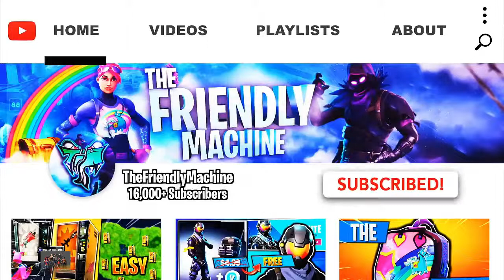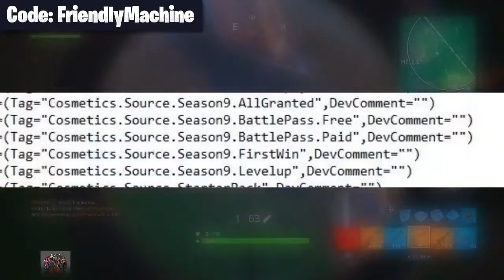Fortnite Season 9 Teasers All Details, Leaks & Information! New Official Season 9 Teasers & More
Predict by Stresso -

Credit:

xFN _ REPLAYZ-